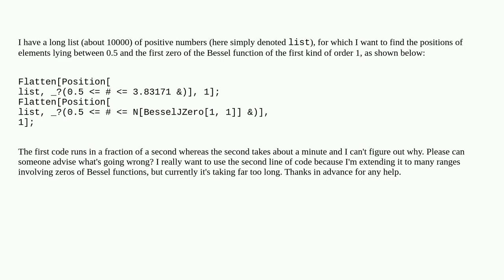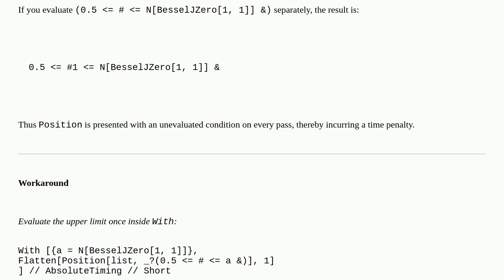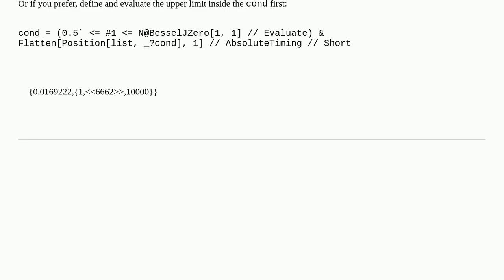Position command runs much slower for range containing numerically evaluated Bessel function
A special thanks goes out to the community

  timing list-manipulation functions performance-tuning